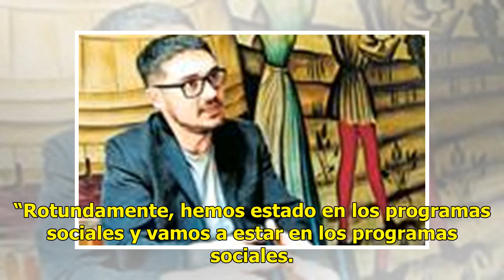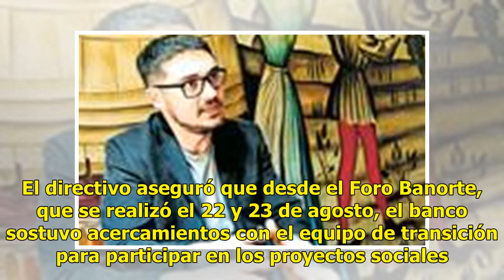Confirma Banorte participación en reparto de recursos de programas sociales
Grupo Financiero Banorte confirmó que participará en la dispersión de programas sociales . El miércoles pasado, el presidente electo, Andrés Manuel López Obrador, dijo a este diario que el equipo de transición buscaría a Banorte para que se sumara a Banco Azteca y el Banco del Bienestar en la repart...